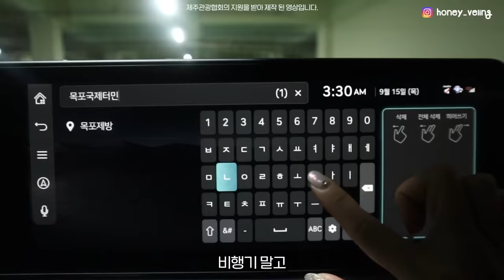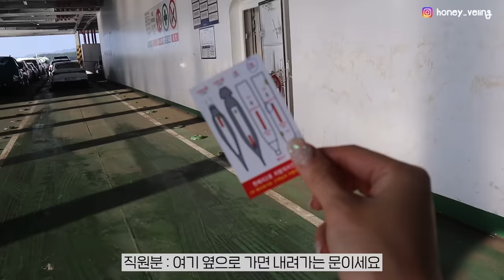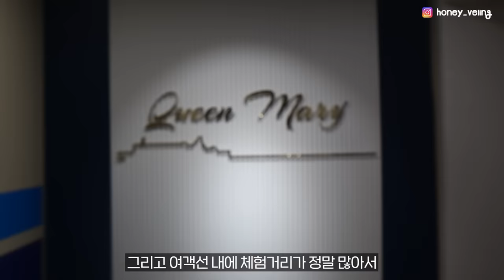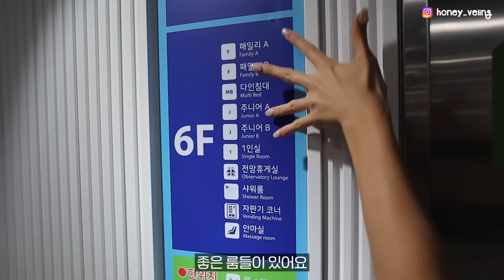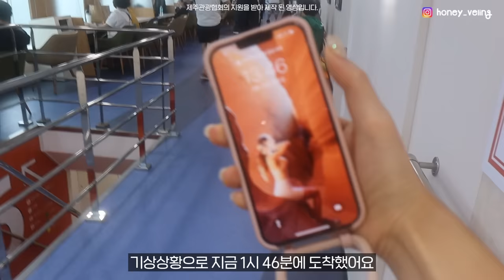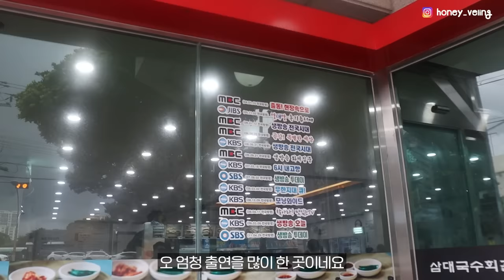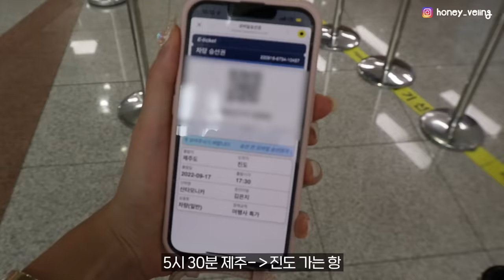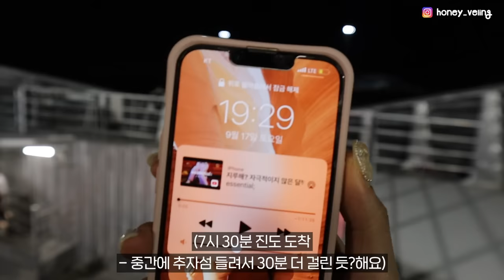🛳 배타고 제주도 여행 (총 경비, 가는 방법, 장점 단점, GV60)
이거보다 자세한 제주도 배타고 가는 영상은 없을걸요 🤔
차 선적 비용, 요금, 부대시설, 장점, 단점, 여행코스 추천, 후기
모~두 담았으니 내 차타고 제주도여행 갈 때 참고하세요🛳🤍

+) 아 그리고! 영상을 업로드 하고 보니
2:22 원래는 바로 보이는 목포항바다 였는데 '목'을 빼먹었네요 . 이곳은 목포항입니다🤍

제주여행 실시간 사진은 instagram @honey_veling

제주관광협회의 지원을 받아 제작 된 영상입니다.